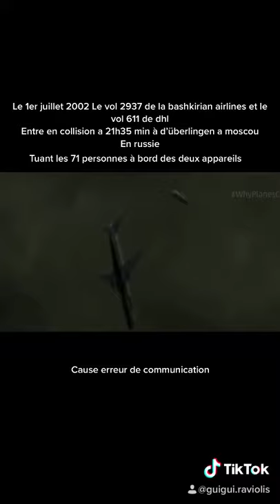Airplanes Shorts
Airplanes